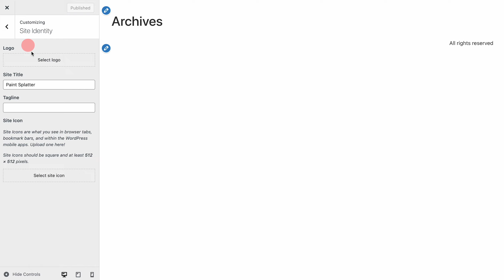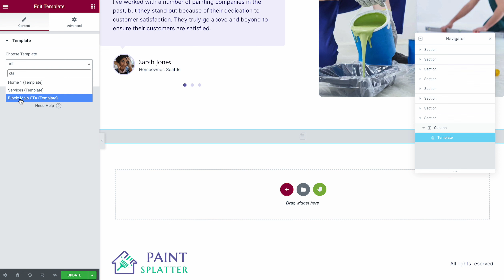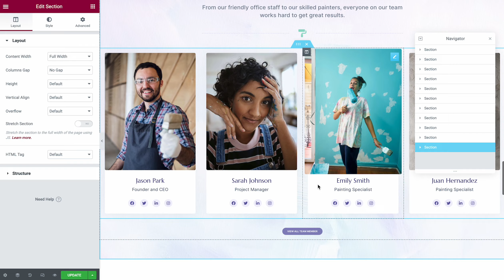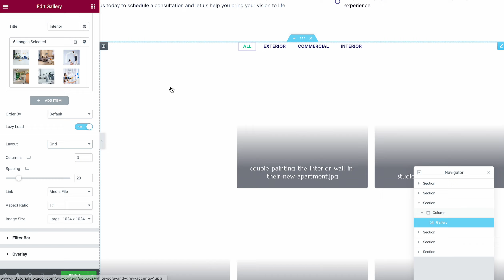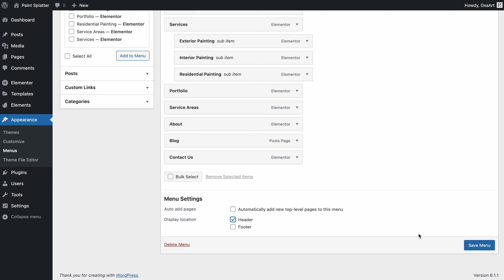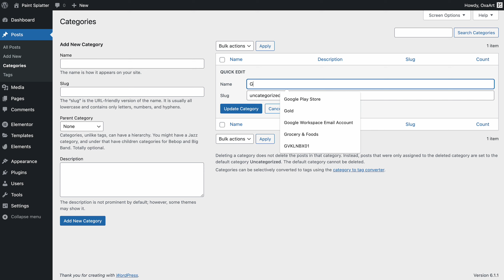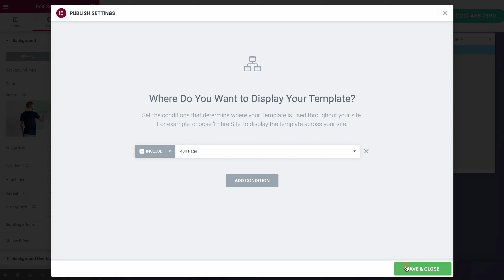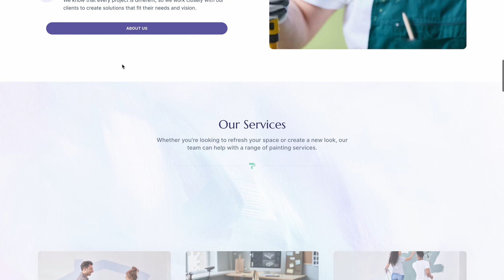Paint Splatter Elementor Template Kit: Step by Step Complete Installation Tutorial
In this comprehensive video tutorial, we will show you how to use the "Paint Splatter" Envato Template Kit to create a beautiful and functional painting service website from scratch. Whether you're a beginner or an experienced user, you'll find this guide easy to follow and packed with useful tips.

Tutorial Timestamps:

00:00 Make sure that Elementor Free and Pro versions are installed.
00:12 Install Hello Elementor theme
00:26 Upload logo and favicon
01:08 Install Envato Elements plugin
01:34 Upload Template kit file.
01:53 Install requirements.
02:05: Import Global Kit Style, Necessary templates, and Theme Builder templates.
02:55 Create and import Homepage, set global CTA banner.
04:26 Create and import Services page.
05:23 Create and import multiple single service pages, set global Sidebar.
09:35 Create and import About page.
10:51 Create and import Portfolio page, set portfolio filter, modify portfolio item.
14:31 Create and import Contact page, Service Areas page.
18:30 Set up navigation menu.
20:06 Set up Header and set condition.
21:28 Set up Footer and set conditions.
23:41 Create blog posts, set up Blog and Single Post layout, set conditions.
28:55 Set up 404 page and set condition.
29:50 Modify global CTA banner and global Sidebar.